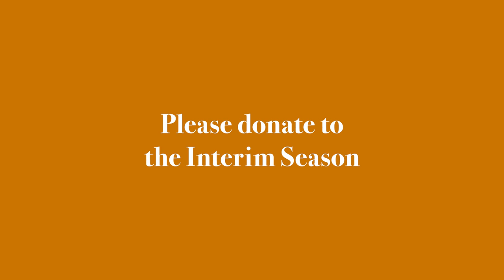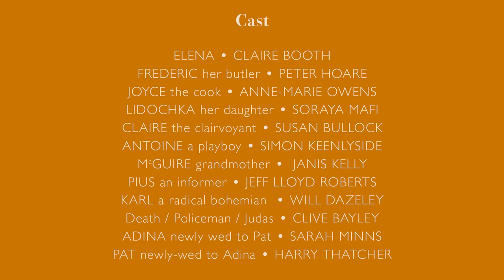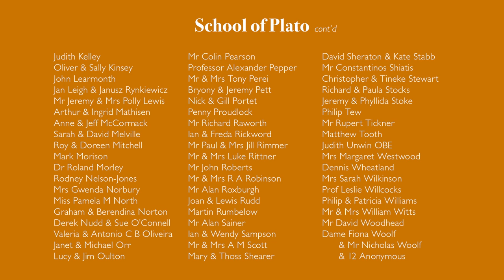A Feast in the Time of Plague (Arrivals) | Grange Park Opera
A libretto by opera-giant Sir David Pountney and music by Alex Woolf, A Feast in the Time of Plague is a brand new opera commissioned during lockdown.

Pountney completed the libretto in early June. Award-winning 25-year-old British composer Alex Woolf (described by Gramophone magazine as “a major presence in starry company”) completed his score in 6 weeks.

Pountney explains how his libretto developed whilst in lockdown in Wales: “I responded to Pushkin’s little fragment by creating 12 – because of the Last Supper – very varied characters ­who arrive voluntarily and most of whom depart involuntarily – i.e. they die. In between they capture the defiance and solidarity that we have all experienced during these strange times. The virus exposes truths about all of us in surprising ways. A Feast in the Time of Plague captures this – as well as the essential lesson that we must carry on laughing.”